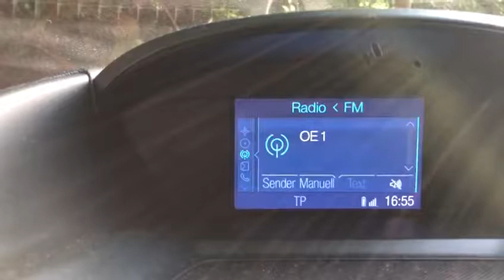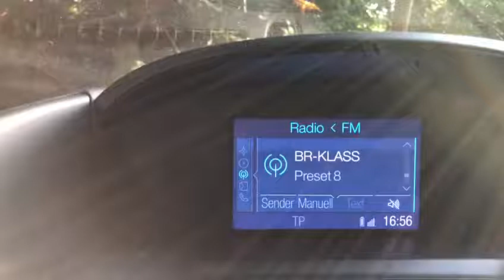UKW Bandscan in Freising am 16.9.2018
Das Video wurde von einen Freund von mir zur Verfügung gestellt.
Und wurde mit einem Ford C-Max '12 mk2 aus 2012